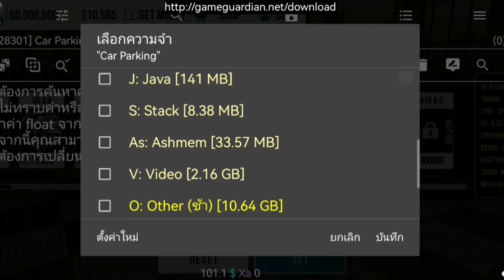รีวิว​รถใหม่ Porsche​ 919​ เครื่อง 414HP จะแรงขนาดไหน carparkingmultiplayer​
LineID​▶️taatonk

เกมแข่งรถ ID: ZW316562
ไอดีรอง     ID: HP384050

เพจ:Shadow​ SD1